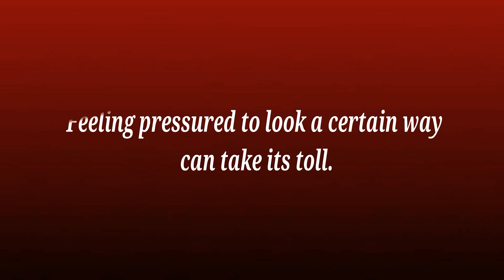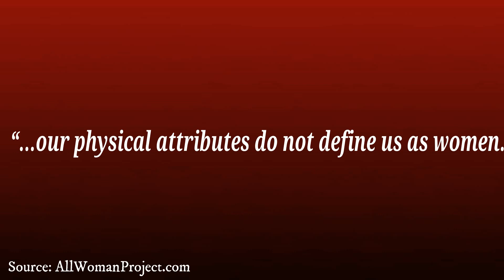How to Be A Body Positive Activist Powerhouse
“Once I grew into this body and recognized its power, that’s when I started thriving.”  These are just some of the empowering words used by the fashion models and women of The All Woman Project. Thanks to their determination to change modern perceptions of beauty, girls who once may have been pressured to look a certain way, or adopt a certain body size and shape to be considered beautiful by industry standards, are transforming into women who are full of confidence and loving the bodies in which they were born.

Source: Refinery29